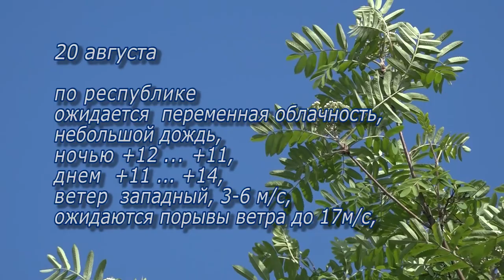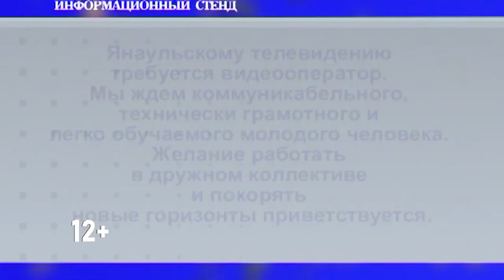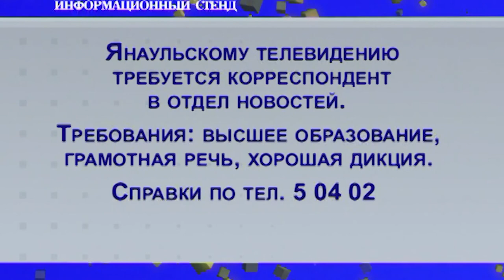Актуальное интервью от 19 августа 2020 г.Янаул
В гостях Саляхова Альбина Ильдаровна начальник отдела социальной, молодежной политики и спорта.